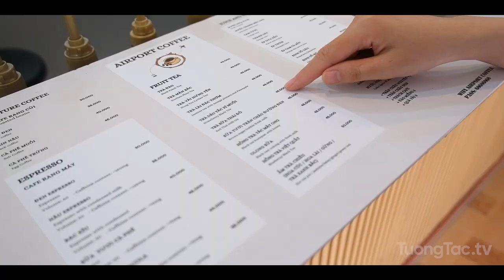Check in The Airport Coffee | Số 3, Đường Lam Sơn, Phường 2, Tân Bình, Hồ Chí Minh